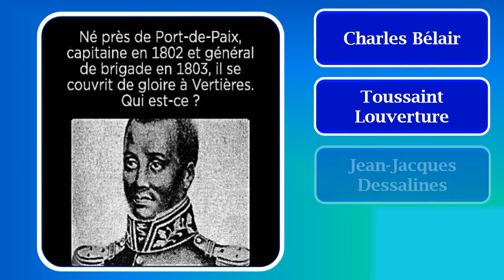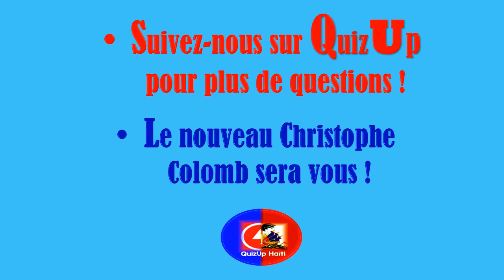JOUR 96 - QuizUpHaiti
Catégorie HISTOIRE

Né en 1766 près de Port-de-Paix, François Cappoix est un officier de l'Armée Indigène d'Haïti lors de la Révolution Haïtienne. Fils d'esclave vivant dans le domaine de riches planteurs français, en 1793, il rejoint la résistance contre l'esclavagisme et les Français après le passage de Toussaint Louverture à Port-de-Paix. Il s'engage dans l'Armée commandée par Jacques Maurepas et gagne ses salons d'officier avec ses exploits guerriers contres les troupes françaises de l'Expédition de Saint-Domingue, passant du grade de simple soldat à celui de lieutenant. En 1802, il devint capitaine et général de brigade en 1803. Il est surtout célèbre en raison de son héroïsme lors de la Bataille de Vertières.